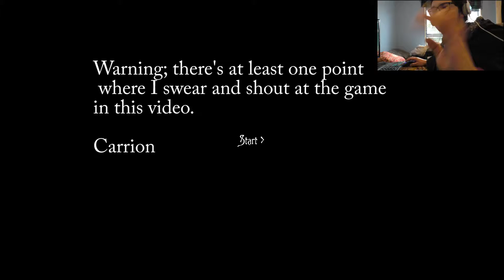Carrion Plays Black Rose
I decided to play Black Rose and film it.